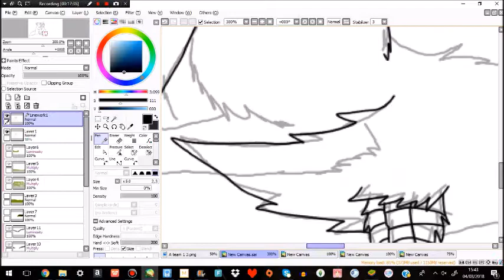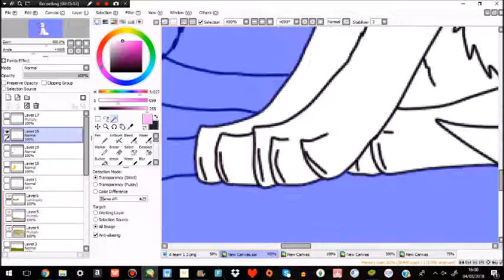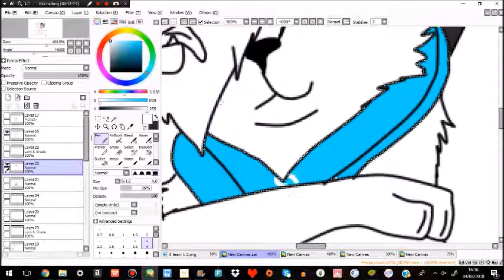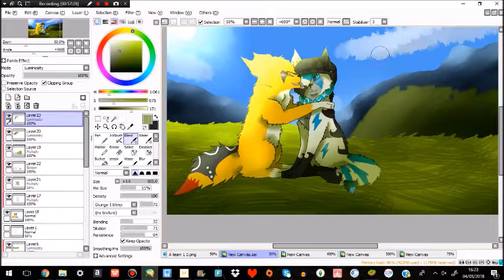Make Me Fall In Love With You {Speedpaint}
Do you wake up lonely everyday
Smiling to yourself in that strange way
Every morning I wake up and say
Come on baby, baby take me all the way
I guess we can make it all the way

I was feeling really gay today

On the news - Keaton Henson